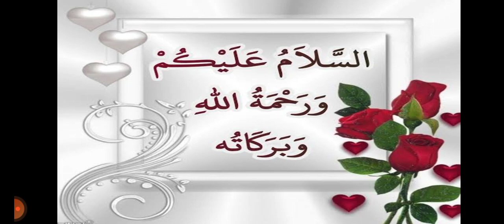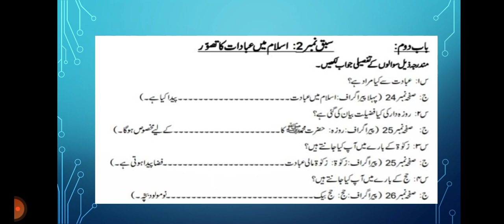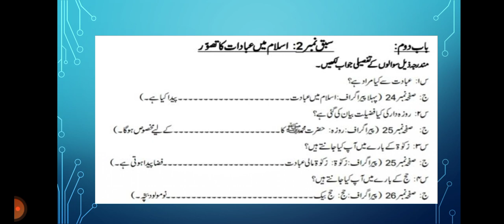Grade Seven Islamiyat Islam may ibadat ka tasawur mashqi swalat